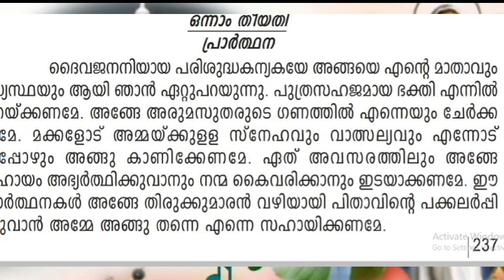മാതാവിൻ്റെ വണക്കമാസം മെയ് 1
JAMES PALLIPATT